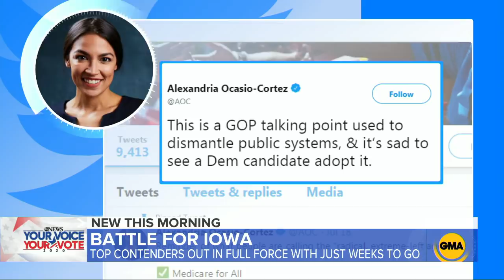Remaining 2020 candidates campaign ahead of crucial caucuses | ABC News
Montana Governor Steve Bullock has dropped out of the crowded Democratic field but 16 candidates are still barnstorming Iowa with a few weeks until the caucus.